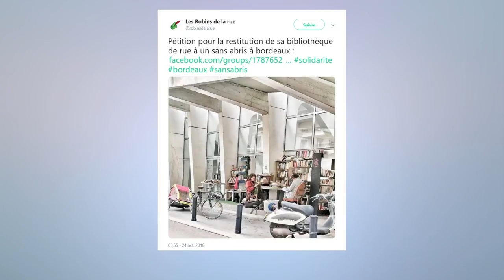La grande édition Mercredi 24 Octobre